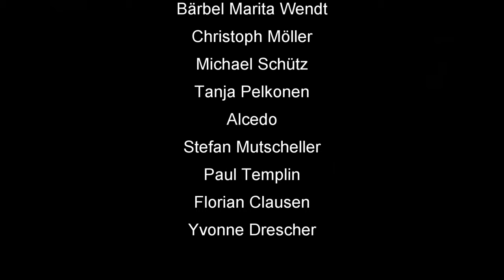Skat Rätsel 225 Die Auserwählten beim Hürdenlauf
🃏 Skatfreunde Discord Community Skat Rätsel 225 Die Auserwählten beim Hürdenlauf

00:00 Intro
00:48 Rätsel 225 Analyse und Lösung
07:58 Outro